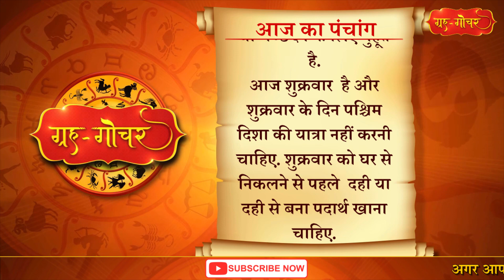Aaj Ka Panchang 5 August 2022 पंचांग l आज का पंचांग 5 अगस्त 2022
काशी, भारत
दिनांक-5 अगस्त
2022
दिन-बुधवार
श्रावण मास, शुक्लपक्ष
अष्टमी
( रात 11 बजकर 10 मिनट)
तदुपरि नवमी
नक्षत्र-स्वाती
(दिन 3 बजकर 16 मिनट)
तदुपरि विशाखा
आज दिन में 11 बजकर 56 मिनट तक भद्रा है. हालाँकि ये भद्रा पाताल में है इसलिए भद्रा के कारण शुभ कार्य में कोई बाधा नहीं है.
आज दिन में 3 बजकर 16 मिनट तक शिशुतांबूलभक्षण, नववस्त्रसुवर्णरत्नधारण, भूषाघटन, नवान्नभक्षण,शिल्पविद्या, भैषज्य, विपणि, व्यापार, गजाश्वकृत्य,  और धान्यच्छेदन के लिए मुहू्र्त है.

Aaj Ka Panchang 5 August 2022 , 5 अगस्त